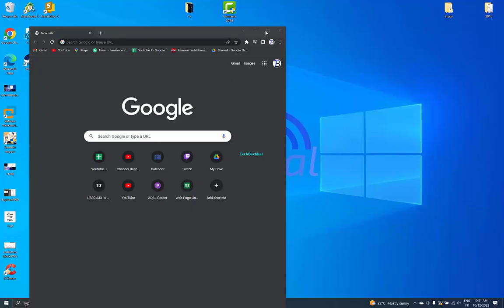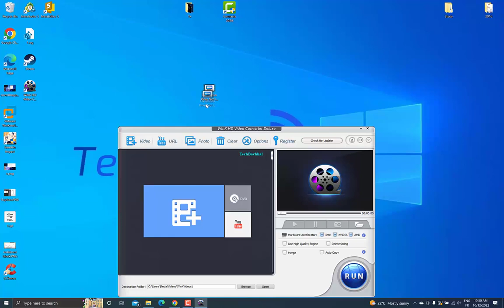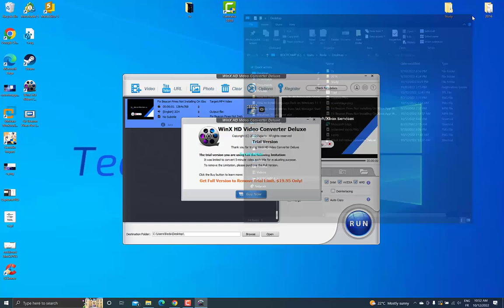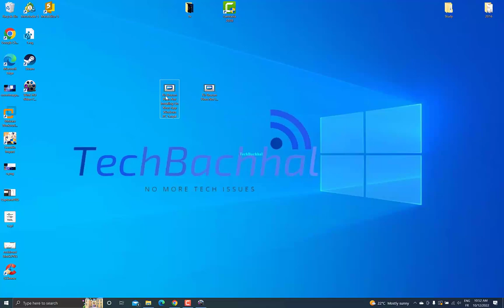Compress Video Files Without Losing Quality In Windows 11 - How To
How to compress video files without losing quality on Windows 11
Has the size of your video proven to be excessive? That's the situation nowadays more frequently than not. Thankfully, there are several tools and techniques you can use to compress movies and minimize the size of the video file. To compress video on Windows 10, you don't need to understand how file compression works. On Windows, there are several techniques to compress a video file.
Videos are now created and distributed in a variety of new ways. Since most videos are used for informal recreational and sharing purposes, high video quality settings like 2K or 4K may appear inefficient and a bit excessive unless you are a professional YouTuber.
Trimming or to compress video files windows in 10 without losing quality of the film or deleting the audio from the video are the two most popular approaches to minimize the size of a video without sacrificing its quality. Even if tools and software do their best to minimize the damage, lowering your video's resolution will have an adverse effect on its quality.
The resolutions that you select mostly rely on the platform that will be used to distribute your video. Higher resolutions are required if your device has a larger screen, such a television or home projector. Therefore, one should adjust their videos properly.

00:00 Intro
00:07 WinX HD Software
03:04 Outro